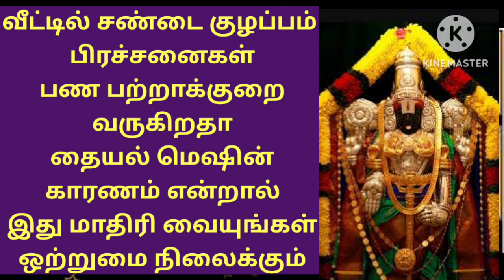குடும்பத்தில் ஒற்றுமையின்மை பண பற்றாக்குறை தையல் மெஷின் காரணமா இது மாதிரி வையுங்கள் ஒற்றுமை நிலை